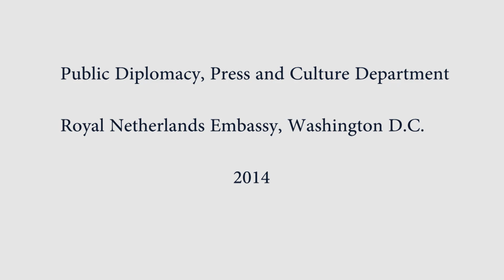Q and A with Boyan Slat - What inspired you to clean up our oceans?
Dutch Ocean Crusader Awarded Top Global Environmental Prize from UN

Boyan Slat, founder of the innovative The Ocean Cleanup initiative and eminent environmental scientist Sir Robert Watson were announced Tuesday as winners of the UN’s top environmental accolade, the Champion of the Earth award.

The Inspiration and Action award, which has been won in previous years by Brian McClendon of Google Earth and Carlo Petrini, Founder of Slow Food, was awarded to Boyan Slat for his inspirational efforts to mobilize support to rid the ocean of marine litter.